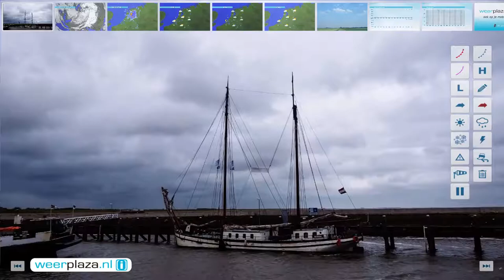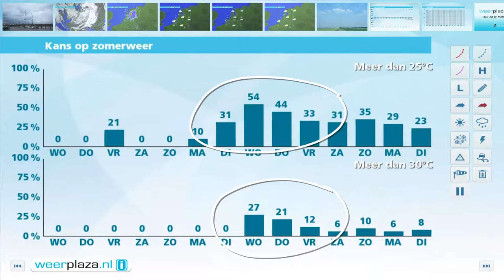Weerbericht dinsdagmiddag: Morgen meer zon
Morgen is er meer ruimte voor de zon, met landinwaarts lokaal nog een enkele bui en 18 tot 20 graden. Donderdag wordt het nog wat warmer. Dan is de buienkans klein, maar een droge dag in heel Nederland is onzeker.